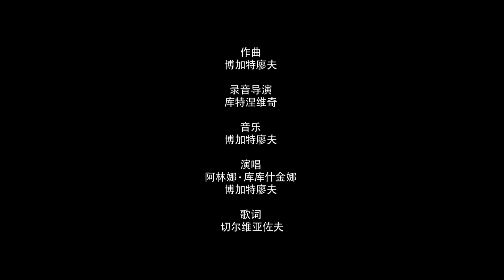玛莎和熊 🐺🐺 和狼在一起的日子 👩‍⚕️ (预告片) 🐻👱‍♀️ Masha and the Bear😊儿童动画片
住在森林里的狼计划绑架玛莎，要求熊熊付赎金。然而发现玛莎不见之后，熊熊很开心，一点也不着急。与此同时，玛莎把狼的生活搅得一团乱，最后它们付给熊熊赎金，只求永远甩掉她。